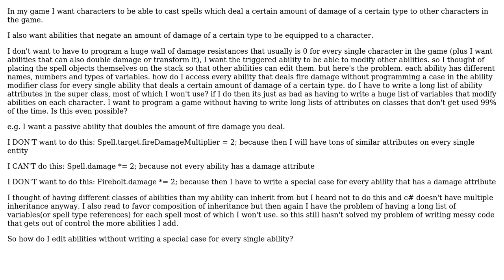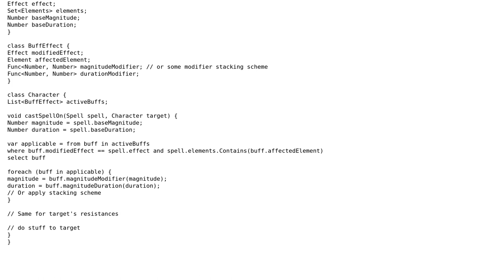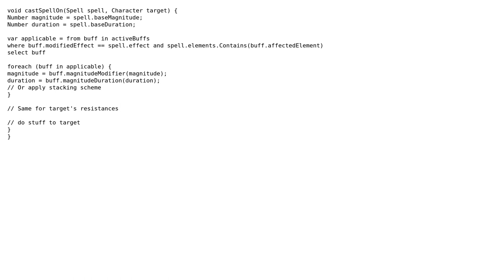Abilities interacting with aspects of other abilities - how to implement efficiently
Software Engineering: Abilities interacting with aspects of other abilities - how to implement efficiently

With thanks & praise to God, and with thanks to the many people who have made this project possible! | Content (except music & images) licensed under CC BY-SA | Music | Images & others | With thanks to user user3685427 user Simon B user M.Anthony user Euphoric user Caleth and the Stack Exchange Network Trademarks are property of their respective owners. You are responsible for your own actions.